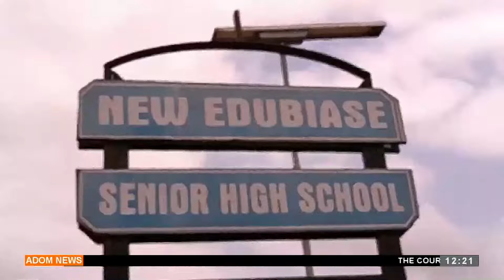New Edubiase old students donate furniture to alma mater, headteacher appeals for more (30-7-24)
New Edubiase old students donate furniture to alma mater, headteacher appeals for more- Premtobre Kasee on Adom TV  (30-7-24)